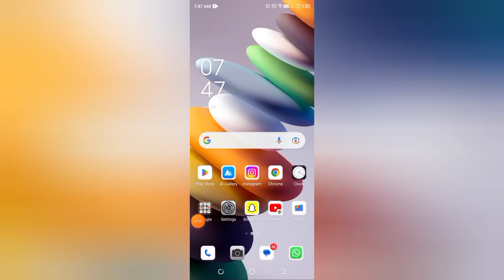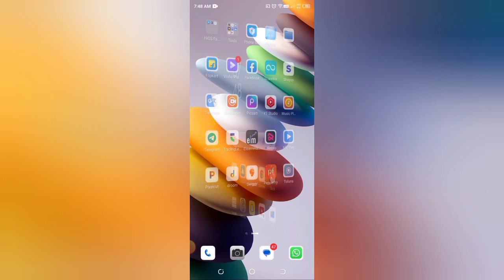swiggy Mein account kaise login Kare , how to login account in swiggy